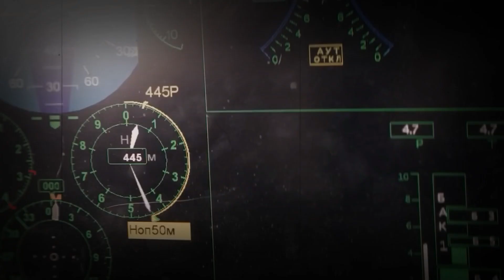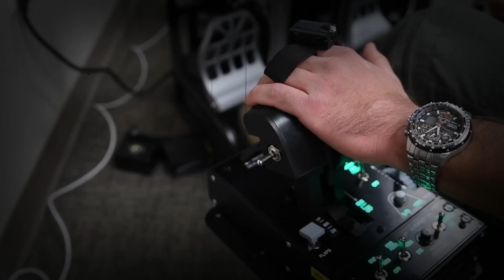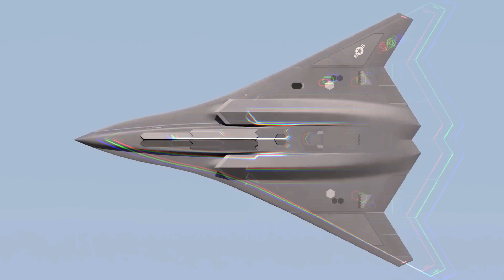World Stunned After Seeing 200k US 6th Generation Fighter Jets...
Last Video: Unveiled: US 6th Gen Fighter Jet Shocks The World!

Welcome to tech smart, where we cover everything related to the military. From aviation to submarines, destroyers to bombers, and jet fighters to aircraft carriers, we bring you the latest news, documentaries, and updates on all aspects of military technology and operations.

Our content includes in-depth coverage of powerful weapons systems such as the B-2 Bomber and F-22 Raptor, as well as news on current events, battles, and wars involving the US and other countries around the world. We also highlight the role of soldiers, pilots, and sailors, showcasing the brave men and women who put their lives on the line to defend their country. Our documentaries provide insight into the history and future of the US Army, Navy, and Air Force, including future fighter jets and aircraft carriers. We also cover topics such as military power and the role of nuclear weapons.

Join us as we explore the world of military equipment, including guns, trucks, and submarines. Our coverage extends to the US and other countries, including the ongoing conflict between Ukraine and Russia.